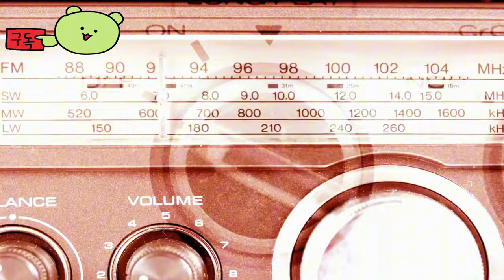메카 브레이크 ( Mecha BREAK ) 공식 시네마틱 게임 플레이 예고편 _Gamescom 2024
🎀Supported Languages

영어 ✔ ✔ ✔
일본어 ✔ ✔ ✔
간체 중국어 ✔ ✔ ✔
한국인 ✔  ✔
중국어 번체 ✔  ✔
프랑스 국민 ✔  ✔
독일 사람 ✔  ✔
러시아인 ✔  ✔

🕹️Game content
Mecha BREAK는 플레이어가 다양한 메크를 선택하고, 외형을 사용자 지정하고, 위험한 지형에서 거대한 전쟁 기계와 싸울 수 있는 멀티플레이어 메크 게임입니다. 궁극의 대결을 준비하세요. 블리츠, 난투, 블레이즈!

⚡Game Developer
 mazing Seasun Games